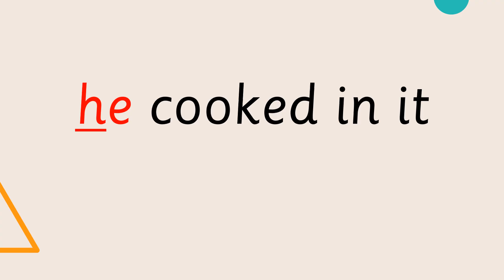5.6 A good cook short phrases Set B